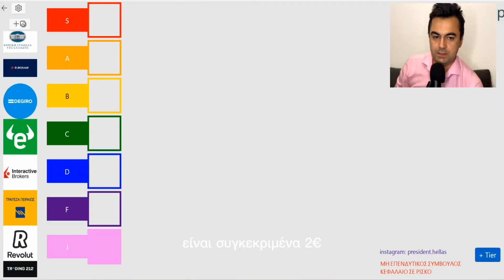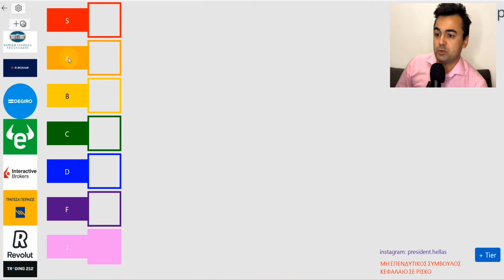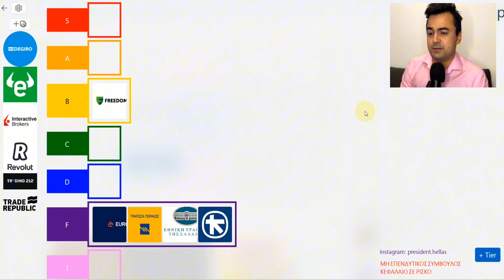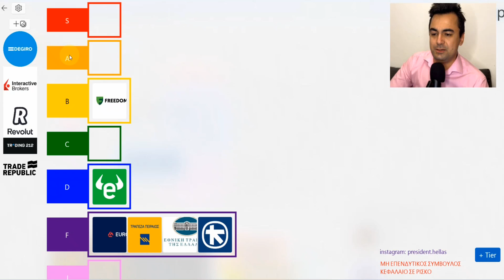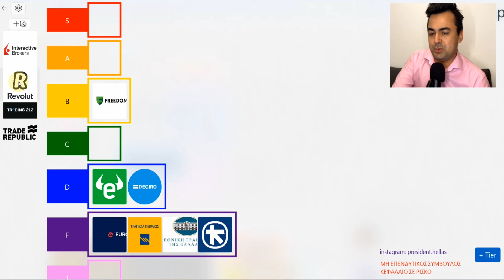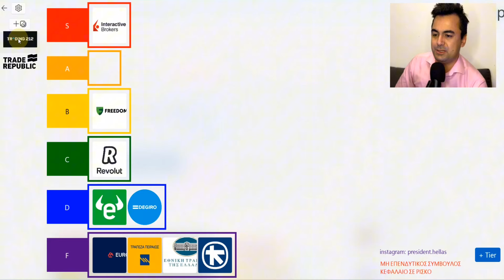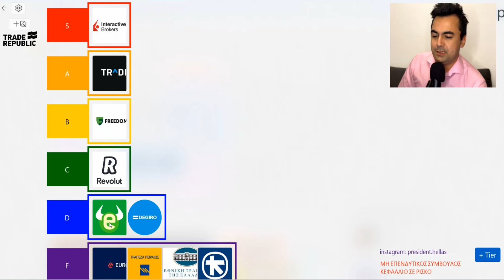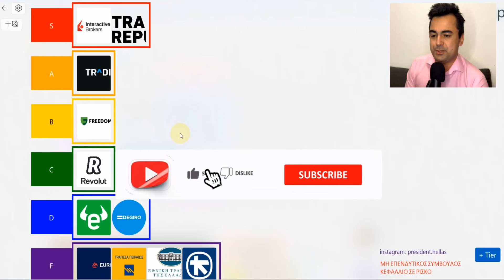ΒΑΘΜΟΛΟΓΩ ΧΡΗΜΑΤΙΣΤΗΡΙΑΚΕΣ | Tier List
🔸Κάνε 2 επενδύσεις ότι θες εσύ
🔸Μέσα σε 21 μέρες προθεσμία

📌 *Θέλεις να επικοινωνήσεις άμεσα μαζι μου* ?

🎉-20% έκπτωση +7 μέρες δωρεάν δοκιμή!

⚠️↘️ΠΡΟΣΟΧΗ!
-ΔΕΝ ΕΙΜΑΙ ΕΠΕΝΔΥΤΙΚΟΣ ΣΥΜΒΟΥΛΟΣ, ΚΕΦΑΛΑΙΟ ΣΕ ΡΙΣΚΟ-